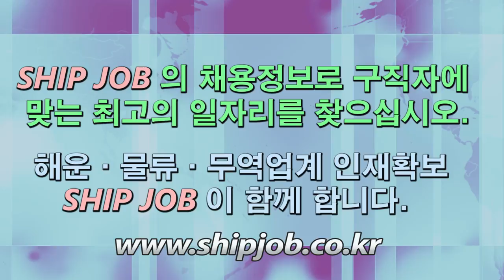SHIP JOB 해운물류구인구직안내